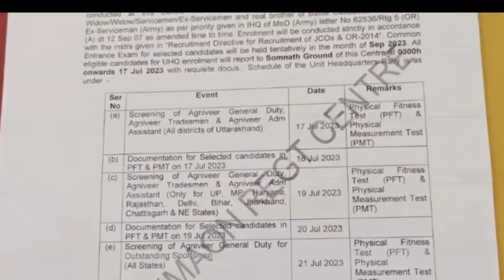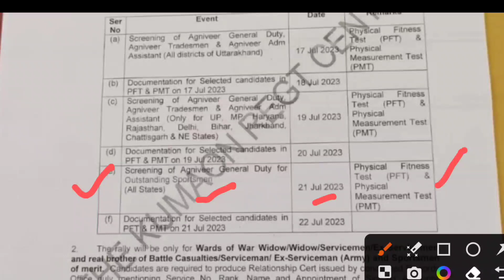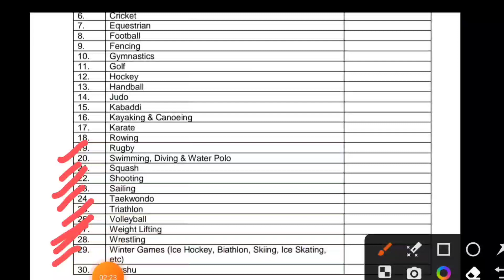Kumaon Regiment Centre Sports Quota Recruitment 2023